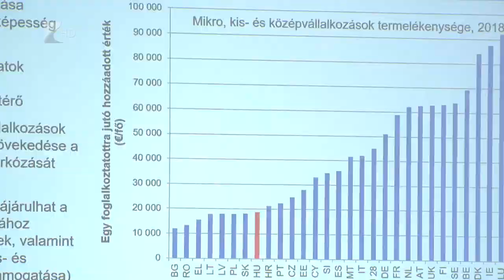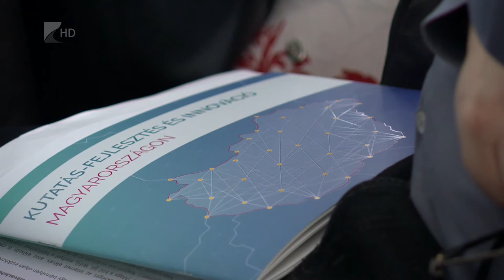Innovációs fórum - Kölcsey Tv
Hazánk az Európai Unió összesített listáján a mérsékelt innovátor mezőnyben szerepel. A cél az, hogy Magyarország 2030-ra a jelentős innovátorok közé emelkedjen. Ezért is indult Országos Innovációs Fórum, amely 25  helyszínen segíti szakmai tájékoztatással a helyi cégek, szakképzési centrumok és egyetemek munkáját. A programsorozat hetedik állomása volt Nyíregyháza.